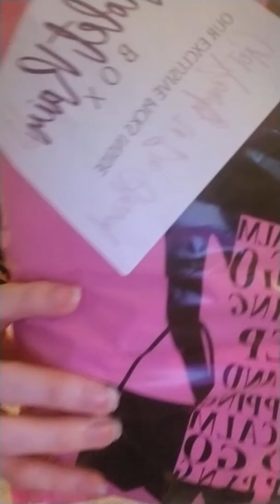Classy and Sassy Unboxing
Paid $40 total for this box. Not suggested due to major shipping and communication issues with the seller. Also the shirt was not cute for me 🙄